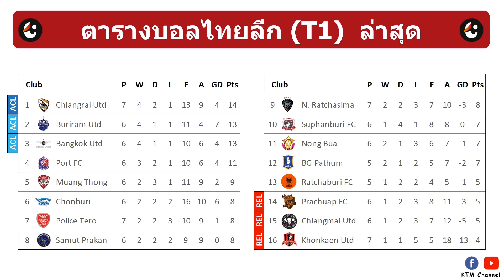ผลบอลไทยลีก นัด7 : บีจีพ่ายเทโรยับ เมืองทองขยี้ขอนแก่น เชียงรายบุกสอยหนองบัว (9/10/21)